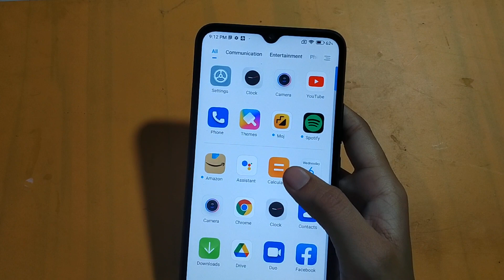How to change font size in redmi 9A | font size change kaise karen